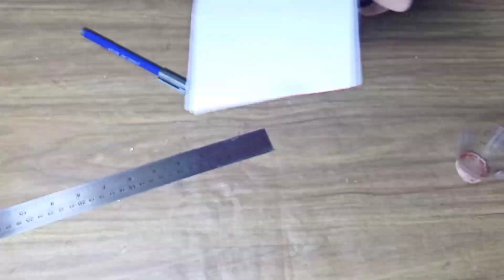Tea pot made from plastic bottles